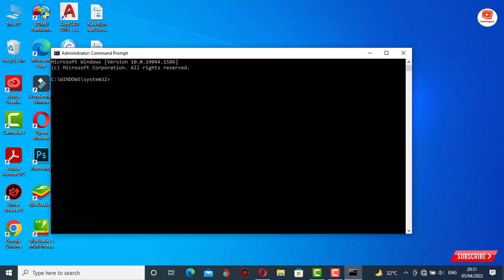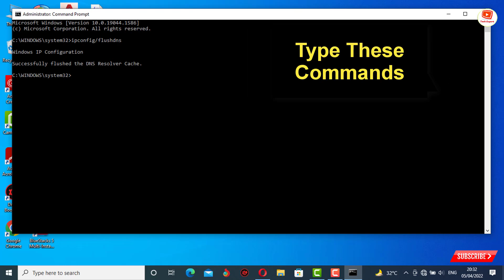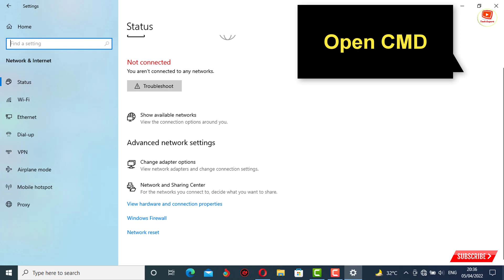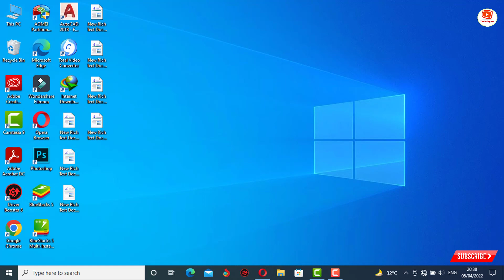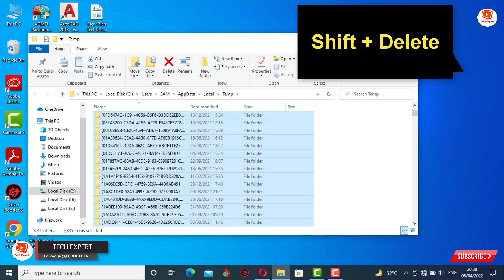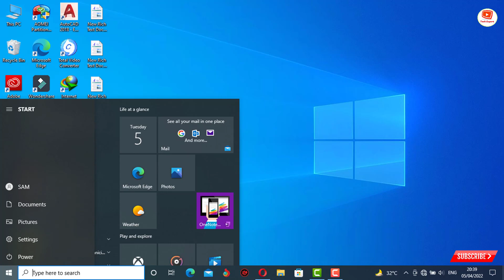Fix You have been kicked due to unexpected client behavior Roblox error code 268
You have been kicked due to unexpected client behavior Roblox error code 268. Are you getting a “You have been kicked due to unexpected client behavior” error in Roblox? The error is also known as error code 268 in Roblox. If you’re encountering “Error Code: 268”, it’s probably because you’re using an exploit. A popular Roblox exploit is “Krnl”, which gives you the ability to teleport, fly, jump infinitely, and more. It can also be caused by server hopping (switching from one server to another). If you’re using an exploit, you will be automatically kicked from the game.

To fix the Roblox Error Code 268, You have been kicked due to unexpected client behavior, you need to, first of all, update your computer. Updating the computer will allow you to update even the drivers that can help you in resolving this issue. So I will show you three steps on how to solve this.

TECH EXPERT

KEEP SUPPORTING